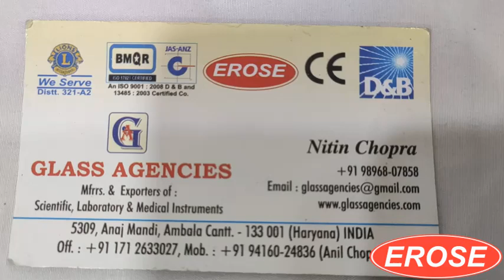Human Skeleton Model EROSE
5309, Anaj Mandi,
Haryana
INDIA